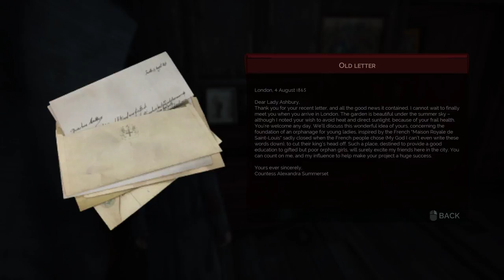Lets Play VAMPYR Gameplay Walkthrough Part 20